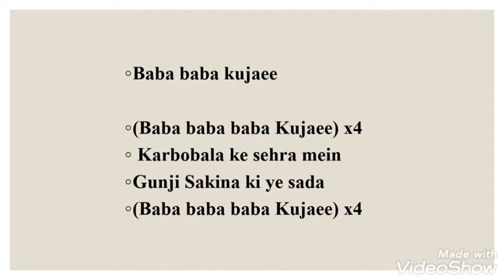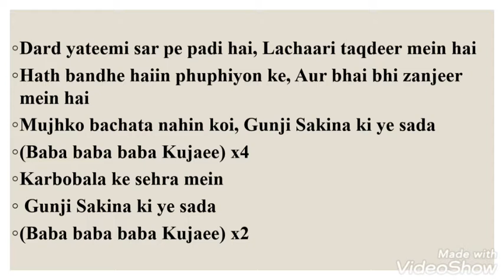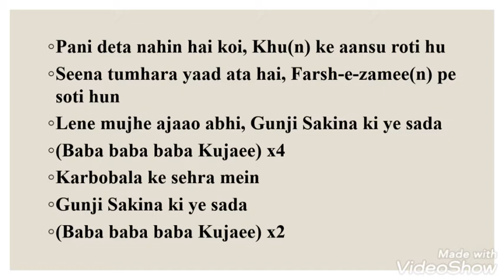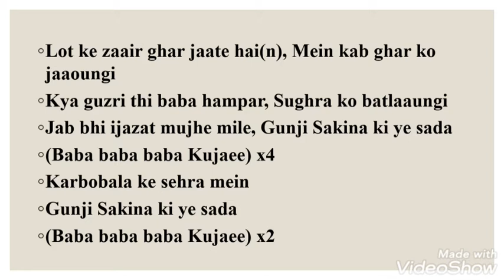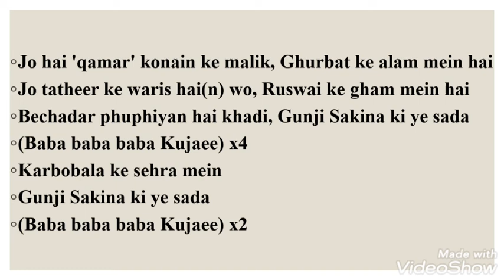Baba Baba kujaee Nauha lyrics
If you want any lyrics of Nauha please mention in the comment box of this video . Insha Allah i will try to upload as soon as possible.

Nauha Lyrics

Baba baba kujaee

(Baba baba baba Kujaee) x4

Karbobala ke sehra mein

Gunji Sakina ki ye sada

Baba tamache khati hun mein Kul ghar sadma sehta hai

Khauf se asu behte hai, Aur kaanon se khun behta hai

Daman mein hai aag lagi, Gunji Sakina ki ye sada

(Baba baba baba Kujaee) x2

Dard yateemi sar pe padi hai, Lachaari taqdeer mein hai

Hath bandhe haiin phuphiyon ke, Aur bhai bhi zanjeer mein hai

Mujhko bachata nahin koi, Gunji Sakina ki ye sada

Pehli baar hai maqtal dekha, Rasta kaise jaanungi

Be sar ke hai lashe sare, Kaise mein pehchanungi

Baba do awaz koi, Gunji Sakina ki ye sada

Pani deta nahin hai koi, Khu(n) ke aansu roti hu

Seena tumhara yaad ata hai, Farsh-e-zamee(n) pe soti hun

Lene mujhe ajaao abhi, Gunji Sakina ki ye sada

Lot ke zaair ghar jaate hai(n), Mein kab ghar ko jaaoungi

Kya guzri thi baba hampar, Sughra ko batlaaungi

Jab bhi ijazat mujhe mile, Gunji Sakina ki ye sada

Jo hai 'qamar' konain ke malik, Ghurbat ke alam mein hai

Jo tatheer ke waris hai(n) wo, Ruswai ke gham mein hai

Bechadar phuphiyan hai khadi , Gunji Sakina ki ye sada